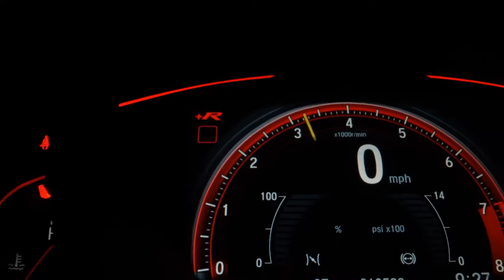BMW 320I - 2014 - São Paulo/SP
CARRO LINDO EM EXCELENTE ESTADO, COM MANUAL E CHAVE COPIA, UNICO DONO, RODAS ARO 20    $$$$$$$$  IPVA TOTAL PAGO  $$$$$$$$$$$
! AM MULTIMARCAS ESTA PRESENTE A MAIS DE 15 ANOS NO MERCADO AUTOMOTIVO, SEMPRE OFERECENDO O QUE HÁ DE MELHOR EM VEÍCULOS SEMINOVOS E NOVOS PARA OS NOSSOS CLIENTES.
FINANCIAMOS EM ATÉ 60 MESES COM AS MELHORES TAXAS DO MERCADO.
TODOS OS NOSSOS CARROS SÃO PERICIADOS E POSSUEM LAUDO DE VISTORIA APROVADO.
FAÇA UMA CONSULTAS COM NOSSOS CONSULTORES, WELLINGTON WHATSAPP X94086X0283X , SERGIO WHATSAPP  X94086X0287X, THIAGO X94086X0281

Dados do Veículo
Veículo: BMW / 320I 2.0 16V TURBO
Ano: 2014/2014
Combustível: GASOLINA
Portas: 4 PORTAS
Câmbio: Automático
Cor: BRANCA
KM: 89.000

✅ Air Bag
✅ Alarme
✅ Ar Condicionado
✅ Ar Quente
✅ Desembaçador Traseiro
✅ Direção Hidráulica
✅ Freio ABS
✅ Rádio
✅ Rádio e MP3
✅ Retrovisores Elétricos
✅ Travas Elétricas
✅ Vidros Elétricos
✅ Entrada USB
✅ Bluetooth
✅ Porta Copos
✅ Trava Elétrica Central
✅ Bancos Elétricos
✅ Direção Elétrica
✅ Câmbio no Volante (Borboleta)
✅ Ar Digital
✅ Sistema ISOFIX
✅ Start-Stop
✅ Retrovisor Retrátil
✅ Som Original